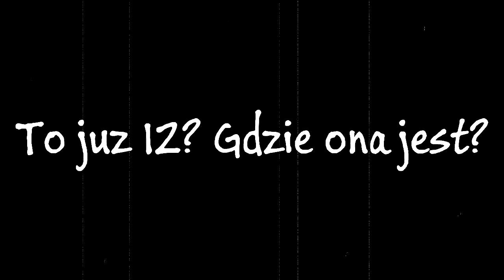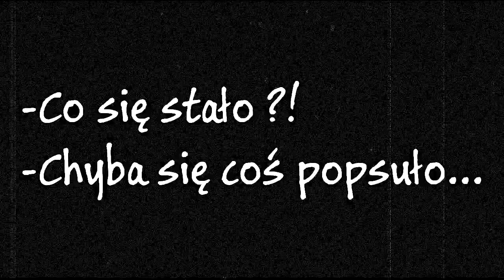Studniówka 2016 Mechanik Namysłów przygotowania prowadzących ''w starym kinie''